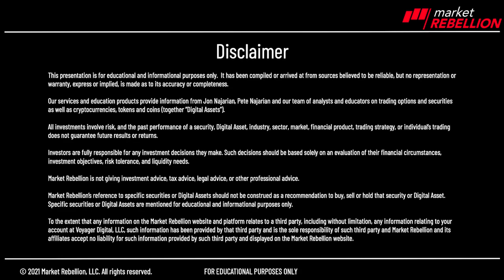⏱️60 Seconds $CRWD $WOOF 🐶 $EVGO $OTLY $TSLA $EYPT $CUE more @MarketRebels 🏴‍☠️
60 Seconds, you need to know before you go take a look at CrowdStrike. Morgan Stanley gives them a downgrade. Shares are down by 5% in the pre Petco, down about 2.9%. Jefferies giving them a downgrade. Take a look. Also at EVGO that's EVGO, I've talked about this one. We've had a heck of a nice ride. Guess it's time to get off because the EV charging networks was downgraded over it. Credit Suisse and shares are down 7% in the premarket. Tesla, of course, getting a little Elon Musk love or not so much love, down 2% in the pre and Oatly oat milk producer losing more than expected. And for that reason, shares are down about 14%. Let me give you a couple of others that I'm trading quickly. See, let's see. Where is that e wiped I point pharmaceutical. They are a successful test for a dry eye. That stock is up 46% right now. Also taking a look at let's see CUE Biopharma that see you E Biopharma shares are up better than 13%. I am Jon Najarian. Make sure you check out 3@3 every business day. Check out the Daily Crypto Byte 10:00 a.m. Eastern Time Pete's "The Take" 10:30. We got it covered.